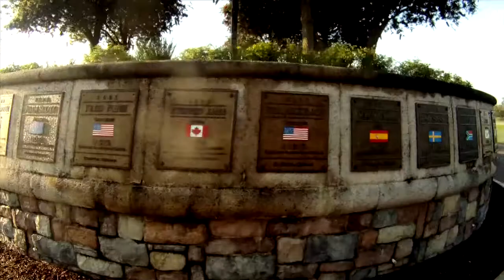Taylormade SLDR Challenge - Golf WRX - TPC Sawgrass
Taylormade flew five GolfWRX members out to TPC Sawgrass to be fit for the SLDR driver challenge. This is what happened...